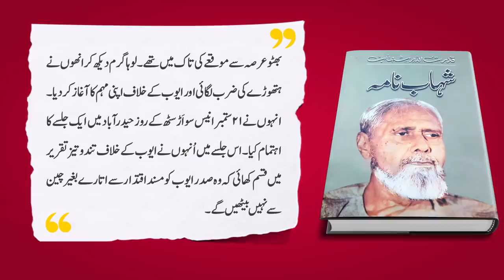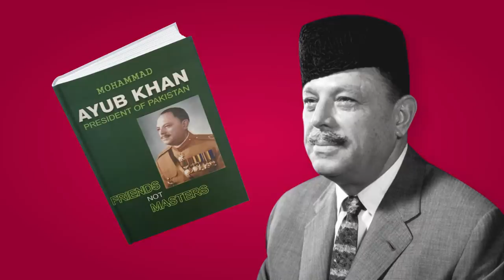Ayub Khan Biography (Pakistani President) Pakistani Army, Bhutto, Fatima Jinnah | Imran Khan Vision